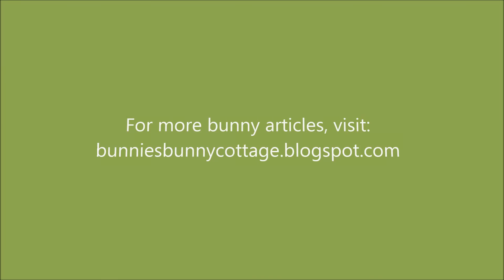How to Prepare Oxbow Critical Care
In general, Oxbow Critical Care is a appetizing-smelling powder made from Timothy hay and other nutrients. It is usually given to rabbits in GI stasis by force-feeding using a syringe, but it can also be given easily using a shallow spoon (like in the video) if your bunny wants to eat by him/herself.